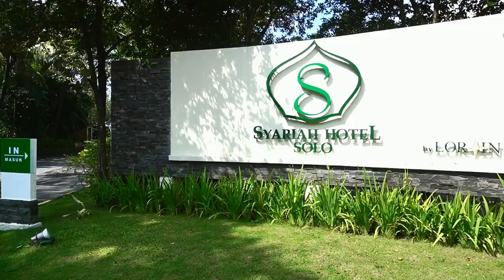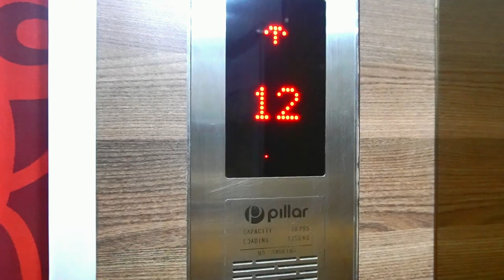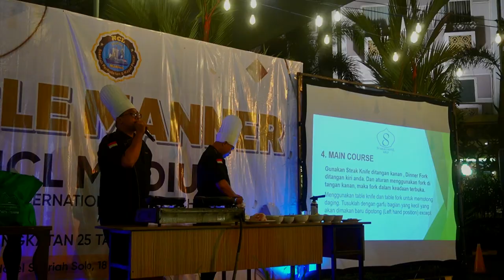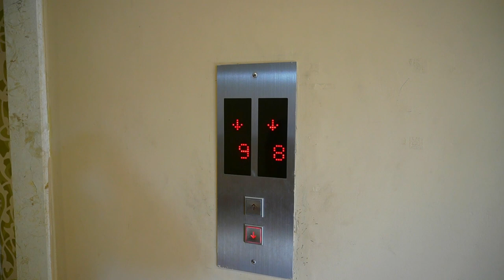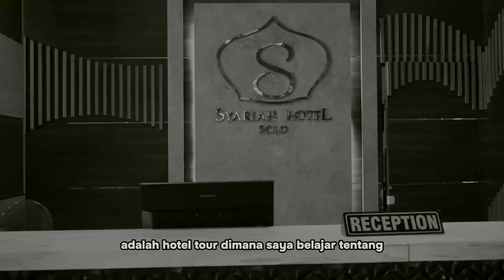Table Manner Batch 25